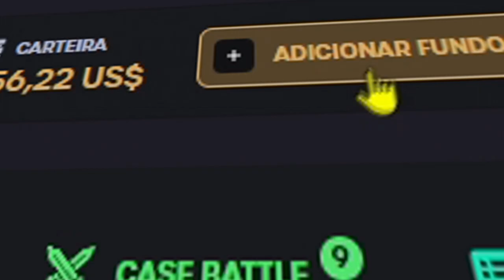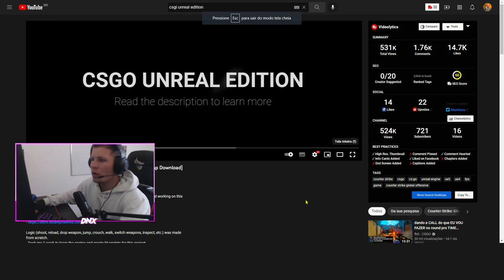Source 2 NUNCA foi tão REALISTA e LEVE que AUMENTARIA o FPS do CS:GO.. (Veja isso)